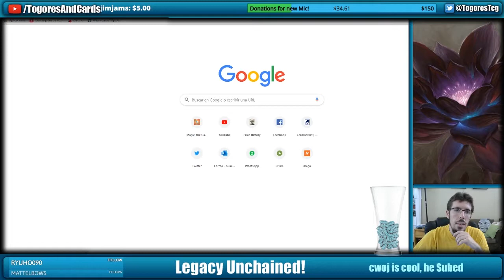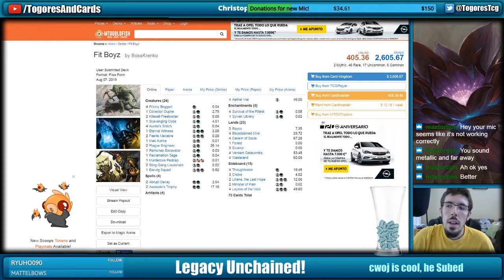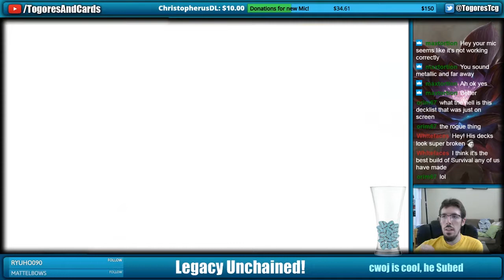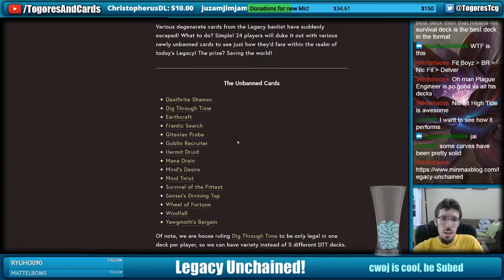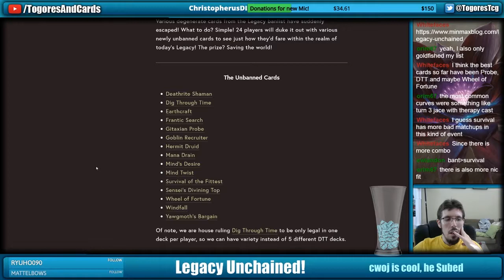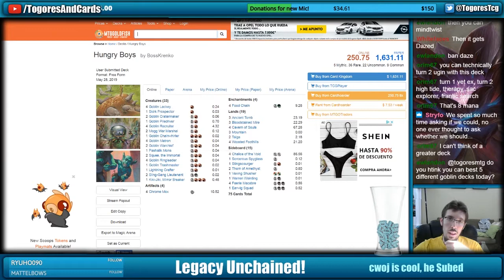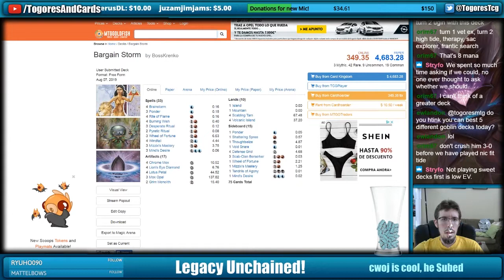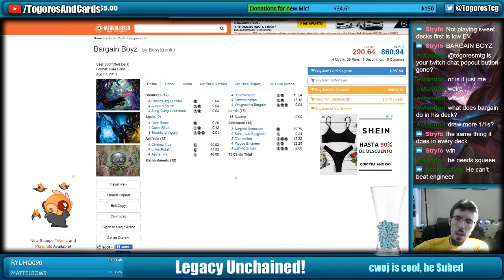Legacy Unchained torunament Day 2 Round 1 Survial VS Bargain Contamination